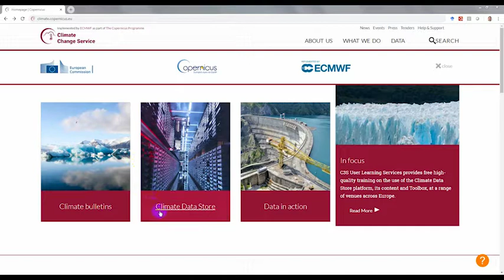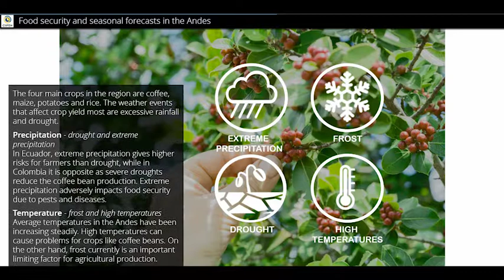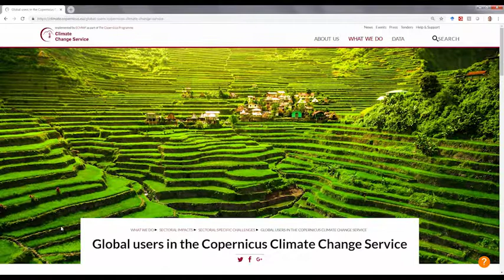Food Security and Agriculture in the Andes - spanish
A showcase from CIIFEN, Ecuador, for C3S_422_Lot1_SMHI contract, as part of Copernicus Climate Change Services (C3S).